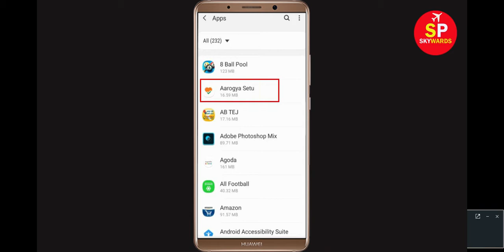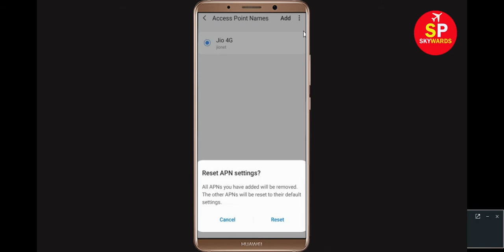How to Fix Aarogya setu - Oops, Something Went Wrong Error. Please try again later.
In this video, i will show you how to fix Aarogya setu - Oops, Something Went Wrong Error. Please try again later. If you are receiving this error then this video is only for you.